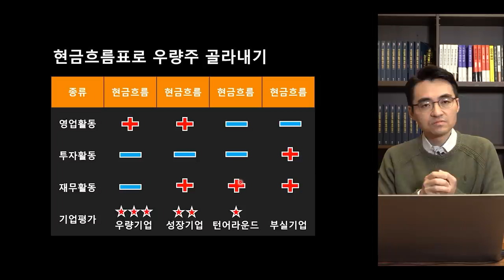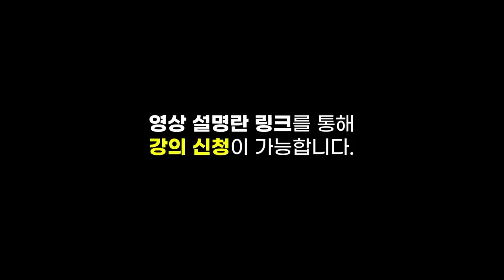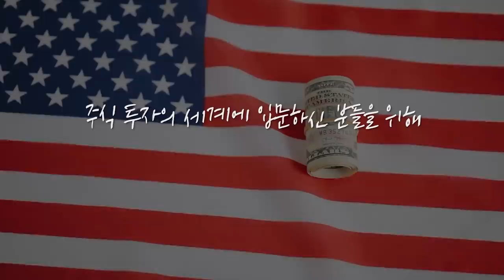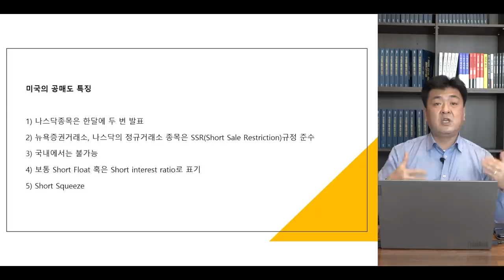[심층 인터뷰] SK는 합의금 지급을 어떤 방식으로 할까? f.머니투데이방송 권순우 기자